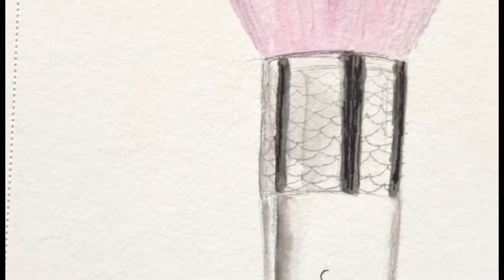Watercolor Guerlain Beauty Brush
This gorgeous Garroway a beauty brush was the perfect inspiration for my latest watercolor painting. Check out my process and follow me to see more watercolor videos!